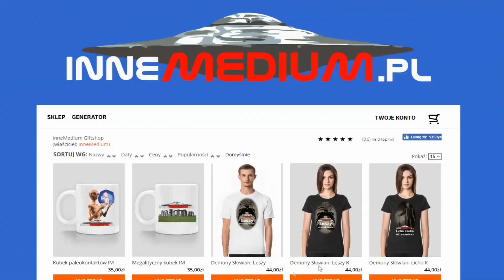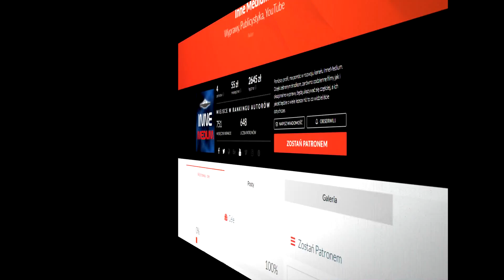Czy duch z indyjskiego szpitala odjechał wózkiem inwalidzkim?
paranormalne W jednym indyjskich szpitali znajdującym się w mieście Chandigarh doszło do zdarzeń, które są tłumaczone jako paranormalne. Chodzi o nagranie telewizji przemysłowej pokazujące wózek inwalidzki, który sam jeździ po podjeździe.

MUZYKA:

Aakash Gandhi